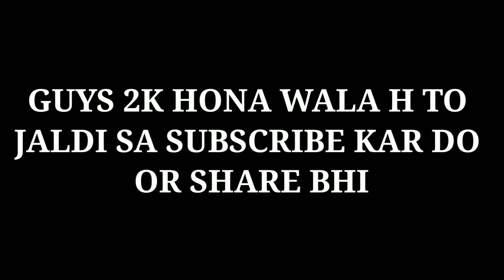GAMEPLAY LIKE HACKER ! para SAMSUNG A3,A5, A6,A7,J2,J5,J7,S5,S6,S7,S9,A10,A20,A30,A50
free fire live Dj Alok Giveaway  | Free Dj Alok Giveaway | Dj Alok  - Garena Free Fire live alok Factory Challange | 49 Player In Factory Roof Dj alok Giveaway Free Fire Live  - Garena Free Fire

FREEFIRE
CONFIGURACIÓN PERFECTA para SAMSUNG A3,A5,A6,A7,J2,J5,J7,S5,S6,S7,S9,A10,A20,A30,A50,A70 // FREEFIRE
djalokfreeHey​ guys yah game play sirf entertainment purpose ke liye banaya Gaya hai main chahta Hun ki aap logon Ko gameplay ke sath sath entertainment bhi dekhne ko mile is gameplay mein maine noob ko bhi mara hai aur piro logon Ko bhi mara hai to agar aap entertainment ko chhod kar sirf Gameplay dekhne ke liye aate Hain to isase achcha aap kisi aur Ka gameplay dekh le main Gameplay ki saath saath entertain karne ki koshish karta hun aakhir main yahi kahunga ki Mai na to pro hu aur na to noob hu aapko jo sochna hai soch sakte ho dhanyvad

1.Garena Free Fire Indonesia Live
2.Garena Free Fire Brazil Live
3.Garena Free Fire Brasil Live
4.Garena Free Fire India Live
5.Garena Free Fire Singapore Live
6.Garena Free Fire Thailand Live

2 :- How To Get Dj Alok Character In Gold
3 :- How To Get Alok Character In Free
4 :- How To Get Free Dj Alok Character
5 :- Get Free Dj Alok Character In Free Fire
About video :-How to climb truc